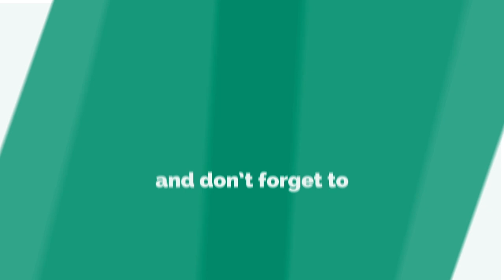Should I Open a Business?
Is it a good a idea to open a new business? Opening a new business is for everyone?

Listen to our podcast and let's find out together if open a new business or be an entrepreneur is for you!

FREE Business Support Sources:
INNOVOCOLLECTIVE.com
Score.org
Chamber.nyc

Host & Director: Josue Deras
Guest: Ed Monge
Video: Xavieer Herrera
Producer: Adam Brodie, Tyrone Richarson
Executive Assistant: Sarah Manickchand